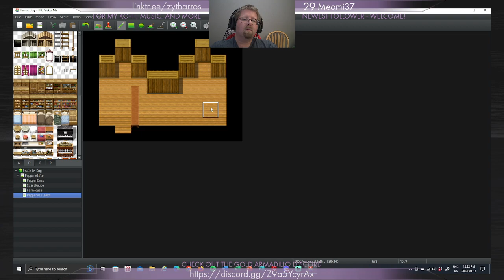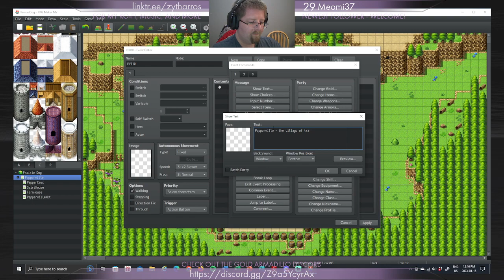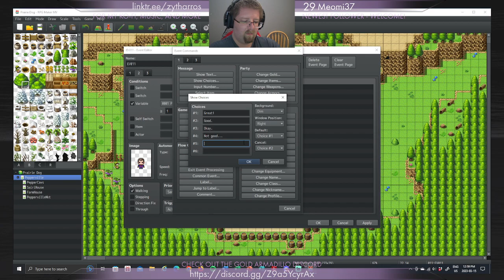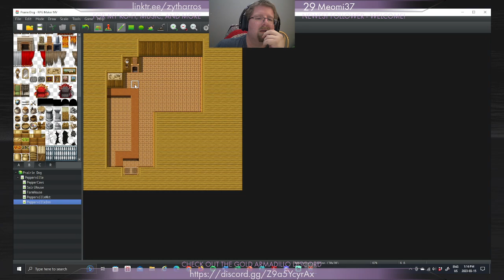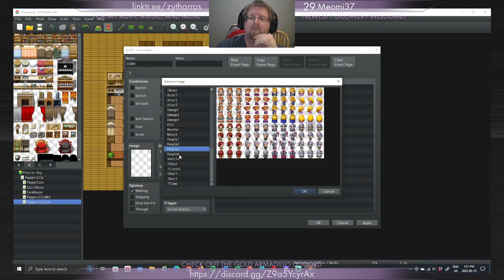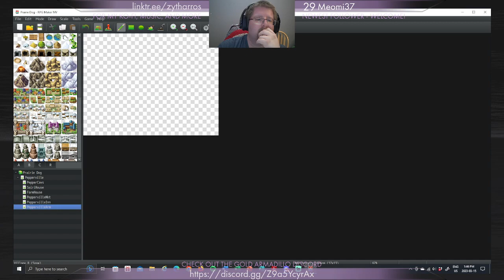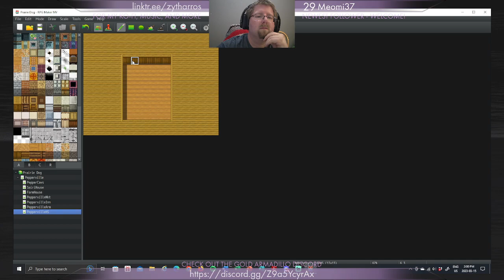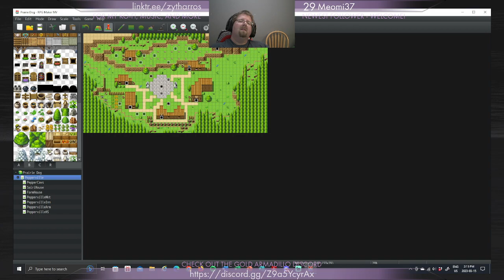RPG Maker MV E3: Pepperville Blossoms Into a Village... Mostly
Paving the way to fill this little village with life. Will likely start into the story next time.